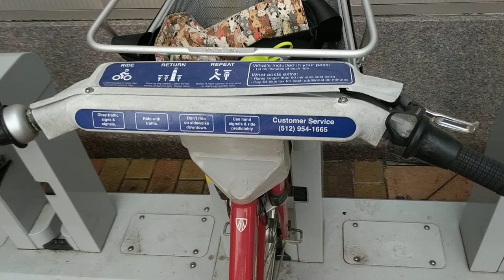Ending a B-Cycle trip in Austin